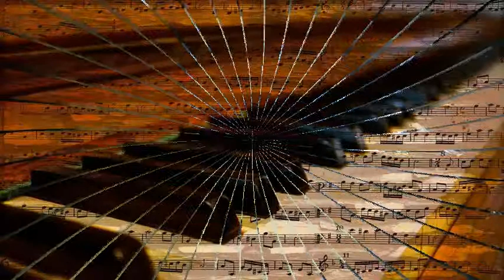Portia Nelson with Norman Paris - While We're Young